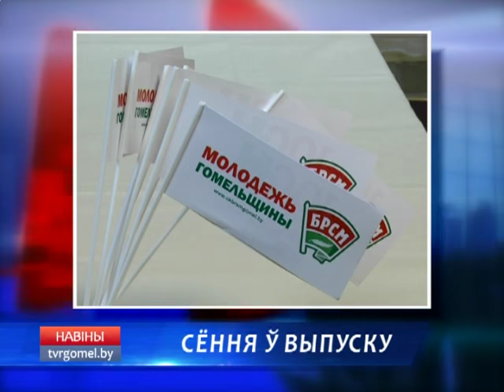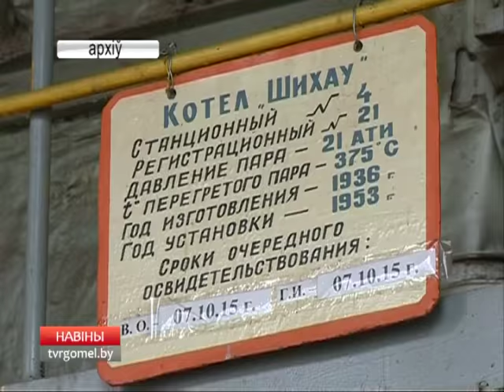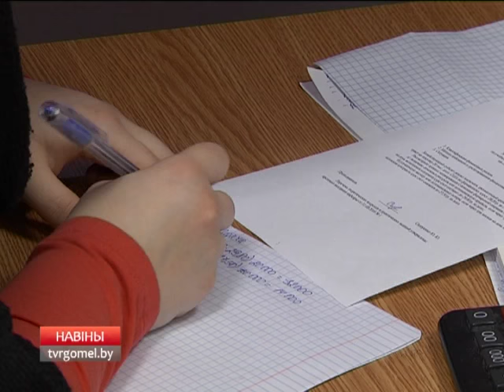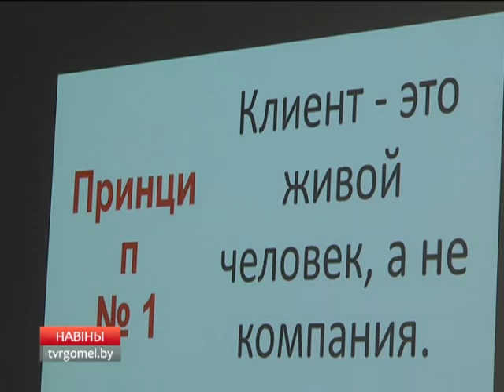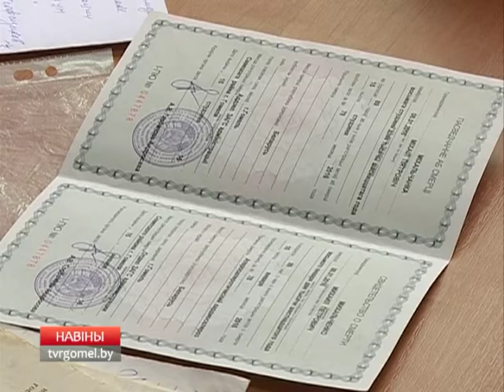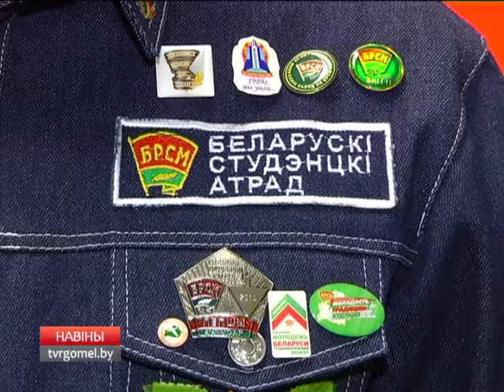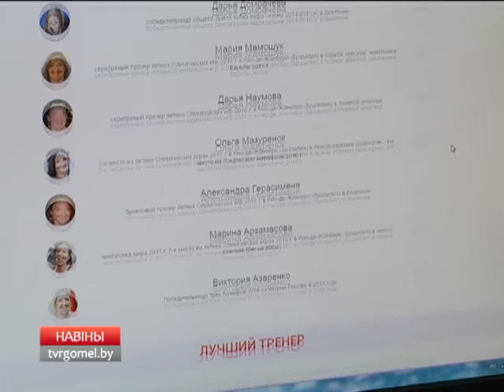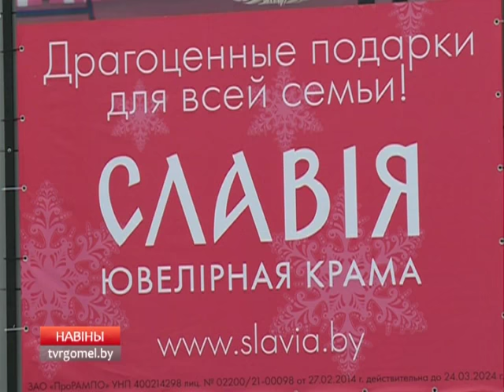17 01 2017 НОВОСТИ